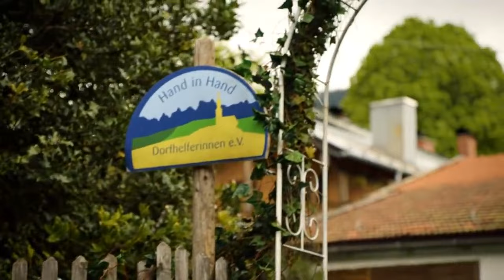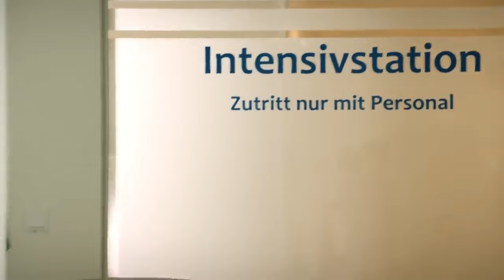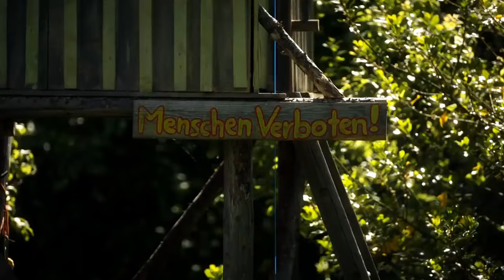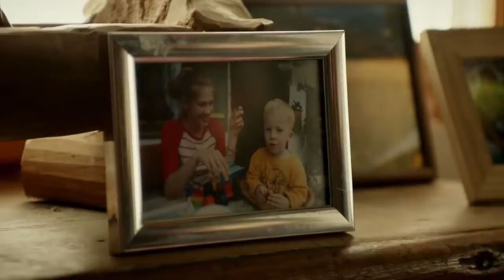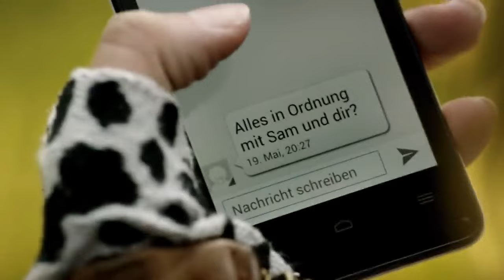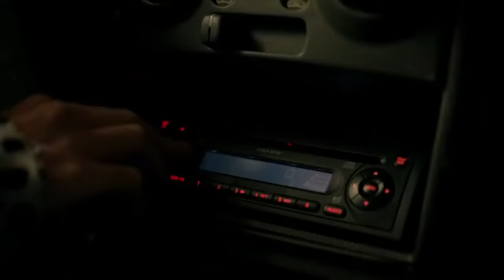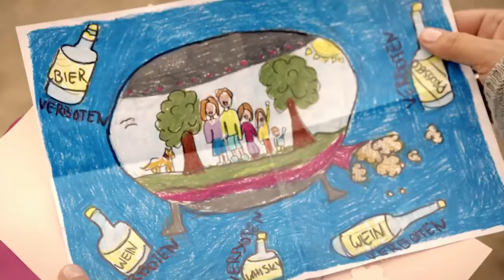Végre tavasz ( 2022 teljes film magyarul)